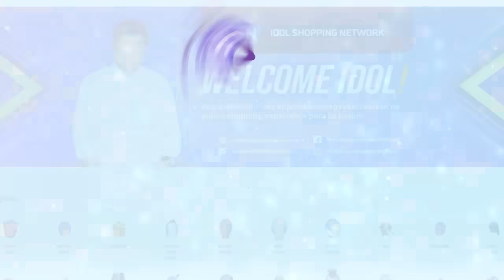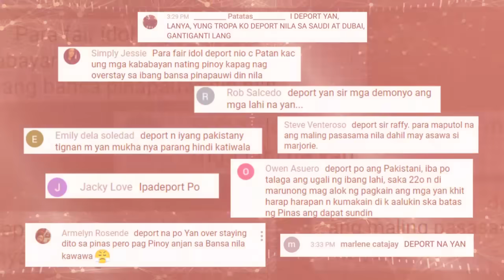PAKISTANI, BASTOS DAW SA NANAY NI ATE!